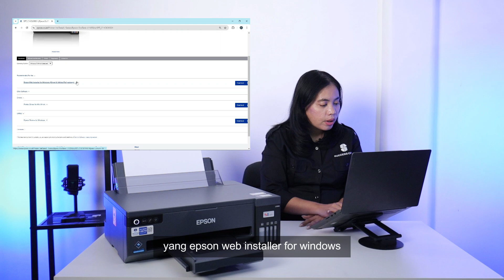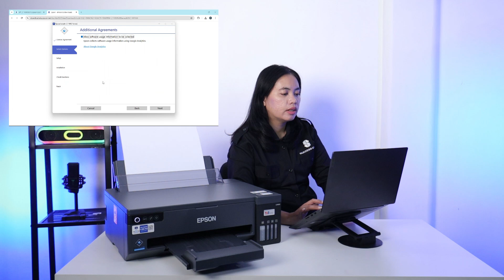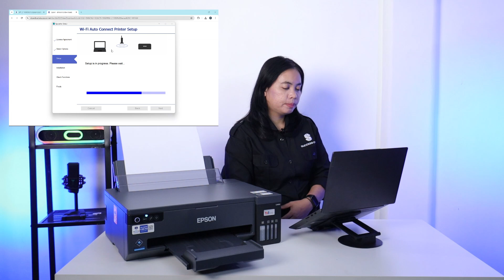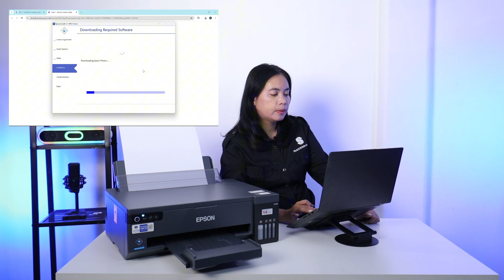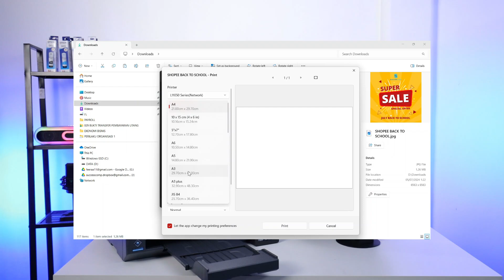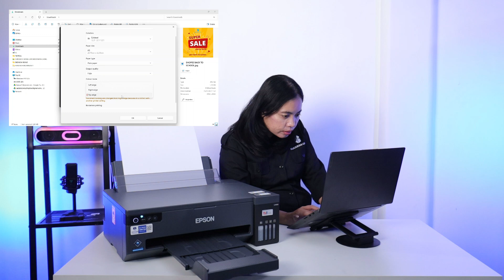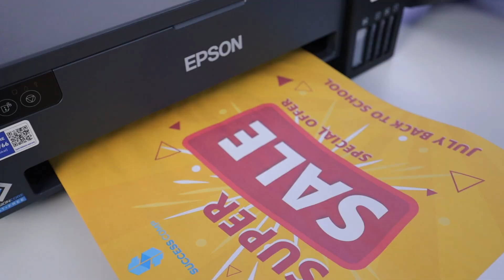Epson L11050 WIRELESS Setup Made EASY in 2024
Cara Setting Wi-Fi Epson L11050

Yang Anda Butuhkan:

Jaringan Wi-Fi yang aktif
Perangkat (komputer, smartphone, atau tablet) yang terhubung ke Wi-Fi yang sama
Kabel USB (jika diperlukan untuk instalasi awal driver)
Langkah-langkah:

Nyalakan Printer: Pastikan printer Epson L11050 sudah terhubung ke sumber listrik dan dalam keadaan menyala.
Hubungkan ke Jaringan Wi-Fi:
Temukan Tombol Wi-Fi: Cari tombol dengan ikon Wi-Fi pada panel kontrol printer.
Tekan dan Tahan: Tekan dan tahan tombol Wi-Fi hingga lampu indikator Wi-Fi berkedip. Ini menandakan printer sedang mencari jaringan Wi-Fi.
Cari Jaringan Epson: Pada perangkat Anda (komputer, smartphone, atau tablet), cari jaringan Wi-Fi dengan nama yang mirip dengan "EPSON_L11050".
Masukkan PIN: Sambungkan ke jaringan Epson tersebut dan masukkan PIN yang tertera pada label di printer. PIN ini biasanya berupa deretan angka.
Instal Epson Connect:
Unduh Aplikasi: Unduh dan instal aplikasi Epson Connect pada perangkat Anda. Aplikasi ini bisa Anda dapatkan dari App Store (iOS) atau Google Play Store (Android).
Tambahkan Printer: Ikuti petunjuk pada aplikasi untuk menambahkan printer Epson L11050. Anda mungkin perlu memasukkan PIN Wi-Fi lagi.
Cetak Halaman Uji: Setelah proses selesai, coba cetak halaman uji untuk memastikan koneksi Wi-Fi sudah berhasil.
Tips Tambahan:

Jarak: Pastikan printer berada dalam jangkauan sinyal Wi-Fi yang kuat.
Gangguan: Hindari adanya gangguan pada sinyal Wi-Fi seperti dinding tebal atau peralatan elektronik lainnya.
Restart: Jika terjadi masalah, coba restart printer dan perangkat Anda.
Manual: Jika masih mengalami kesulitan, selalu rujuk ke manual pengguna Epson L11050 untuk petunjuk yang lebih detail.
Dengan mengikuti langkah-langkah di atas, Anda seharusnya bisa dengan mudah menghubungkan printer Epson L11050 ke jaringan Wi-Fi Anda.
Alamat:
SUCCESS COMP Citra Gran Cibubur: Komp Ruko Citragran Blok R1 No.23, Jatikarya, Jatisampurna, Bekasi | 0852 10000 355
SUCCESS COMP Plaza Jambu Dua Bogor: Lantai Semi Dasar Blok B1 No.12, Jl. A. Yani No. 1, Bantarjati, Bogor Utara 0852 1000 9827 | 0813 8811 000